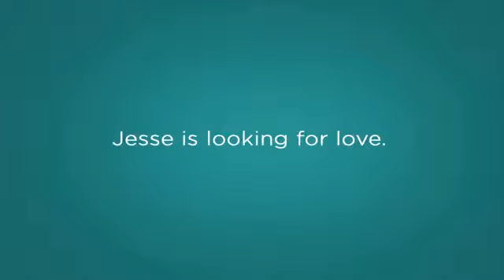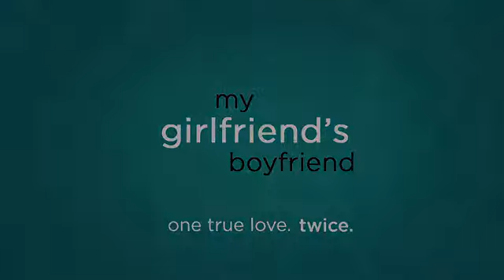My Girlfriend's Boyfriend Trailer Deutsch)